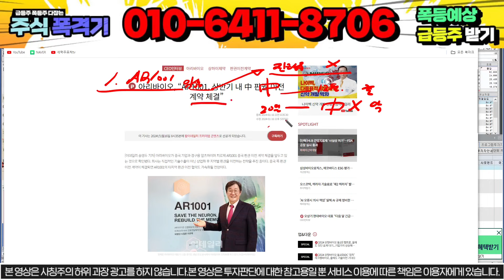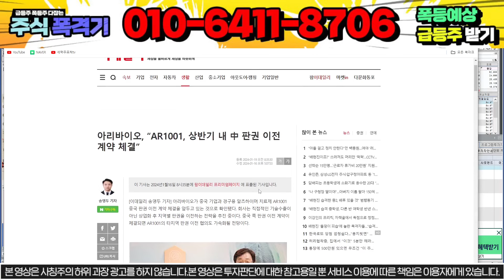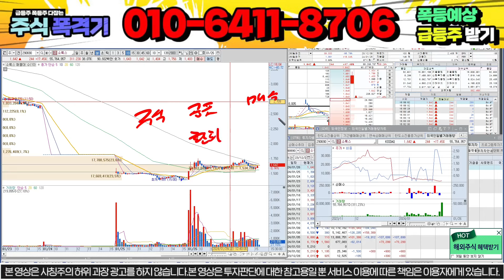[소룩스 주가분석][필수시청] AR1001 치료제 이슈 곧 나오나 ?!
위 번호로 " 소룩스 "이라고 문자 주시면 문자 or 텔레그램방 편하게 대응 하실 수 있게 보내드립니다!

10초만 투자하셔서 문자 보내셔서 관망이라도 해보세요.